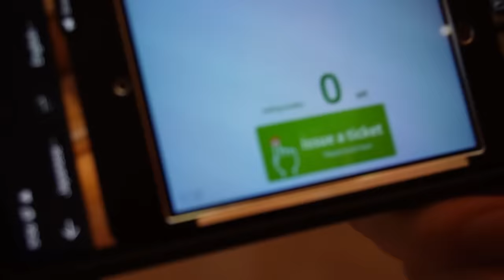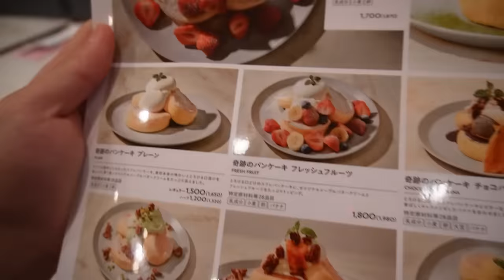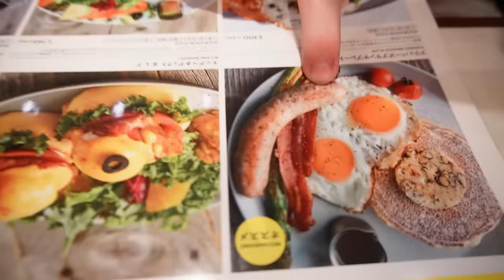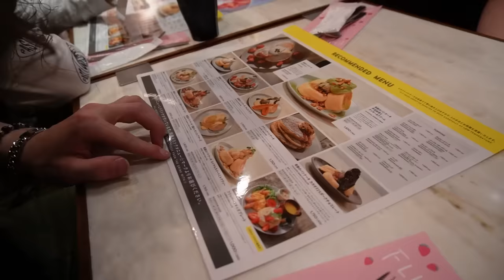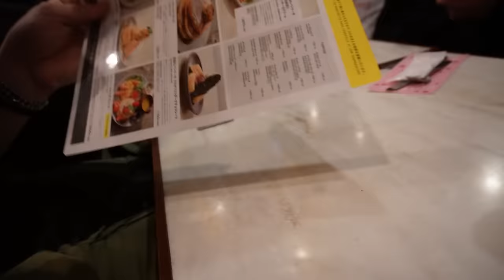trying japan's fluffiest pancakes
we had a blast eating pancakes in Japan

12160 W. Parmer Lane, Suite 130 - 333